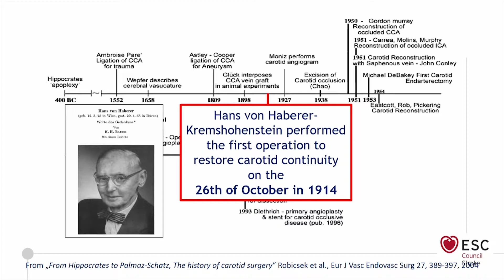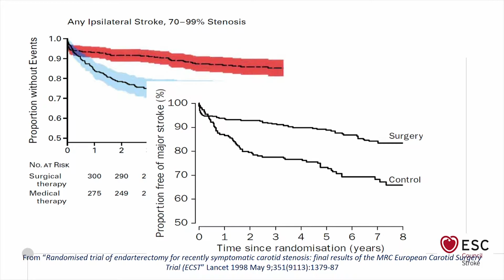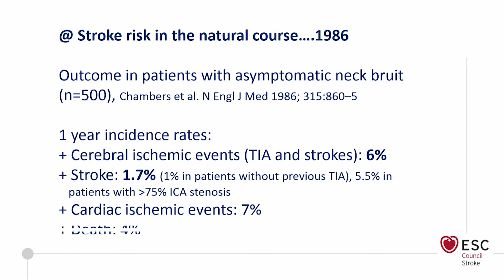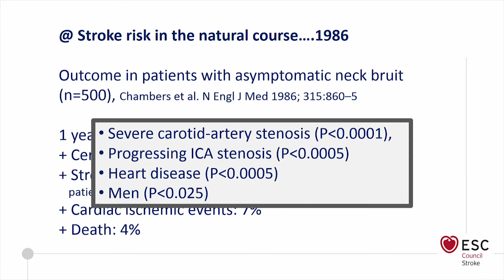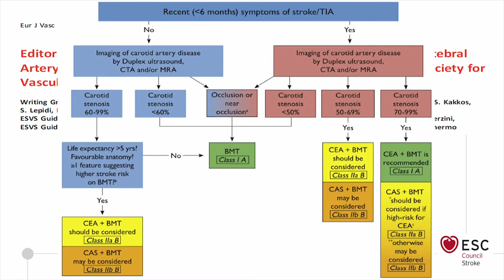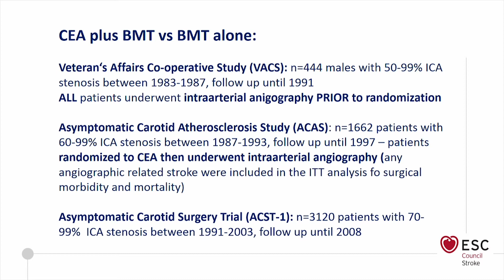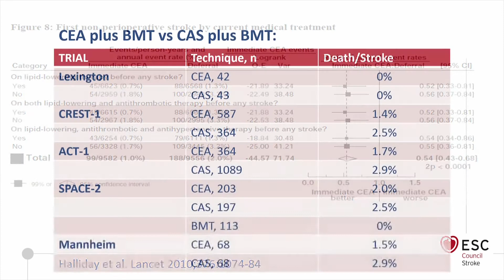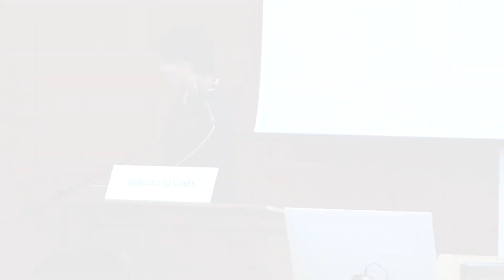The role of vascular surgeon in stroke prevention - B Rantner